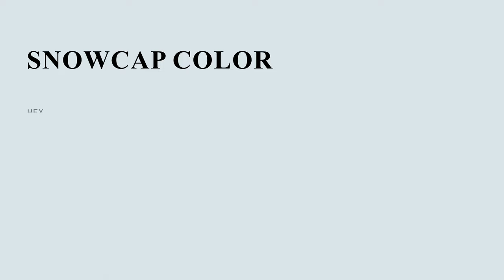Snowcap color dce5eb hex color - Blue color - Warm color dce5eb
What color is Snowcap ? dce5eb hex color - Blue color - Warm color dce5eb

Hex dce5eb Color Code is also known as Snowcap color.

Hex dce5eb Color code in RGB color code model is created after adding 86.27% red color, 89.80% green color and 92.16% blue color.
Hex dce5eb Color code in CMYK color (process color) code model is generated after subtraction of 6% cyan, 2% magenta, 0% yellow and 7% black.